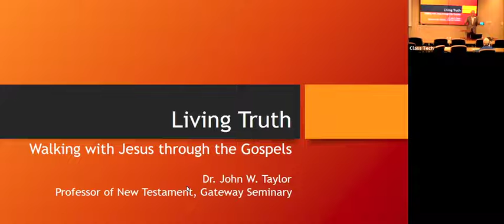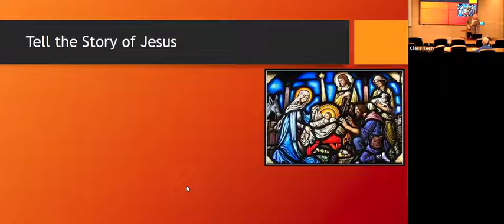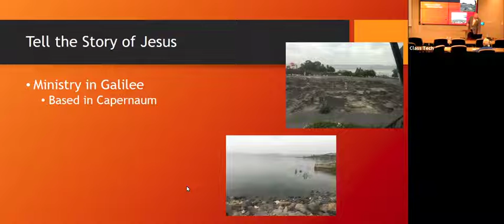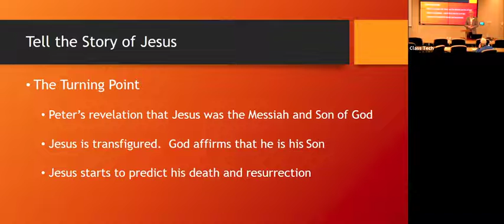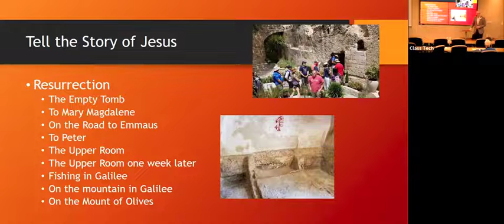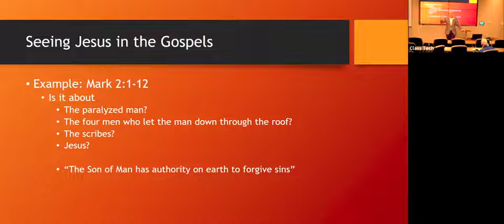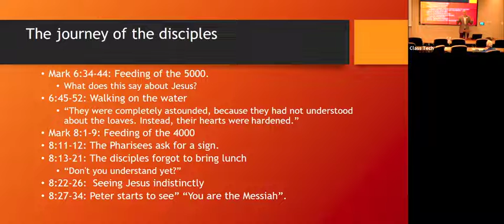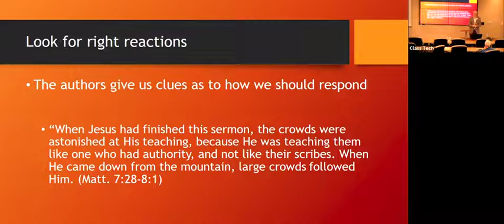Living Truth: Walking with Jesus through the Gospels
This is a teaching session with Powerpoint, from a Gateway Conference from early 2020. It is aimed at helping cell group and Sunday School leaders to teach the gospels